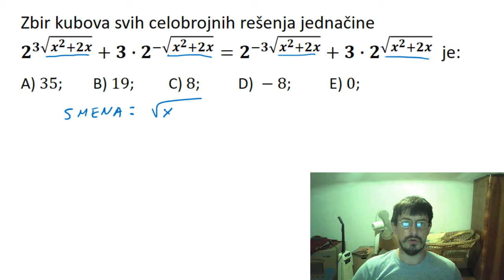Eksponencijalna jednačina Smena promenljive Prijemni ispit FON, 2019 zadatak 12